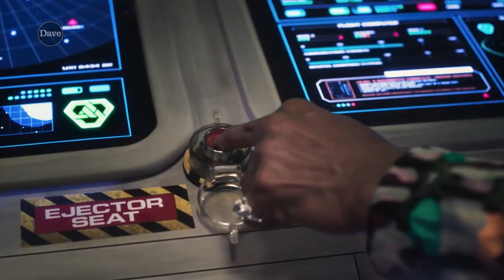red dwarf whole smegging saga 2020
welcome the the latest addition of red dwarf the whole smegging saga.

changes from the last addition:

1.different Lister painting ship shot
2.fade between painting shot and model shot to pay homage to series I-II opening
3.red dwarf model shot from series XI-TPL used
4.starbug model shot from series XI
5. added blue nebula from series VIII credits to the background of red dwarf
6.series I-II shots added
7.series III-IV,VIII,XII shots removed
8.AA advert & promised land shots added
9.dead space (random black shot on screen) removed
10.dave logo on top of shot added to whole vid
11. subtitle pop up on top of screen now more concurrent rather than pop up in random places.
12. new red dwarf logo added to the end.

Roman numeral converter
I=1
II-2
III=3
IV=4
V=5
VI=6
VII=7
VIII=8
IX=9
X-10
XI=11
XII=12

thank you to all my subscribers for sticking with my. ive fallen out of video editing other the last few years but ive found a new passion for it and hopefully there will be now videos on the horizon.

as ace rimmer would say "smoke me a kipper ill be back for breakfast.